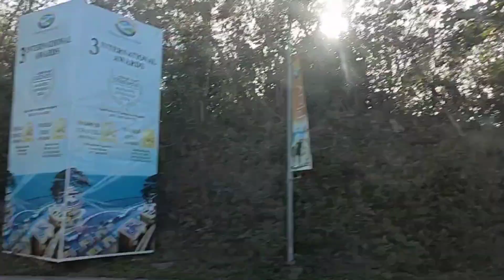road trip to new coast and key whole Boracay